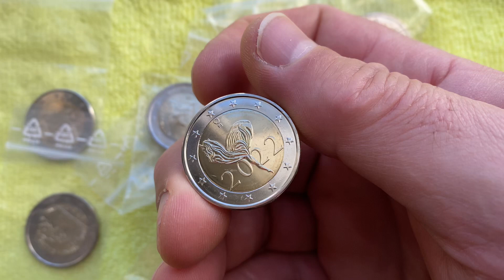2 euro 2022 Finland National Ballet in Finland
100th Anniversary - National Ballet in Finland
Mintage  Unc Proof
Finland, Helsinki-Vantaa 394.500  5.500